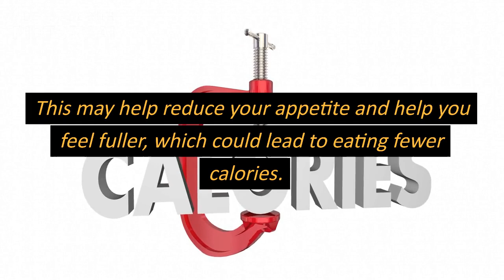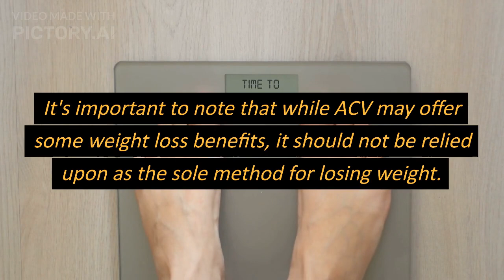How to use Apple Cider Vinegar for maximum weight loss???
While there is some evidence that apple cider vinegar (ACV) may have some weight loss benefits, it is important to note that it is not a magic solution for weight loss. That being said, here are a few ways to use ACV that may help with weight loss:

Dilute ACV in water: Mix one or two tablespoons of ACV with a glass of water and drink it before meals. This may help reduce your appetite and help you feel fuller, which could lead to eating fewer calories.

Use ACV as a salad dressing: ACV can be used as a healthy and low-calorie alternative to salad dressings high in calories and fat. You can mix it with olive oil and herbs to create a tasty and healthy dressing.

Use ACV in cooking: ACV can also be used in cooking to add flavor and acidity to dishes without adding extra calories. For example, you can use it in marinades or sauces for meat or vegetables.

It's important to note that while ACV may offer some weight loss benefits, it should not be relied upon as the sole method for losing weight. A healthy and balanced diet, regular exercise, and lifestyle changes are necessary for long-term weight loss success. Additionally, if you have any medical conditions or take medication, it's important to consult with your healthcare provider before adding ACV to your diet.